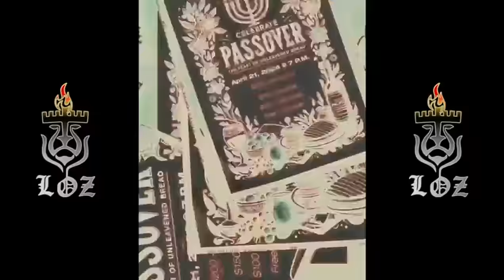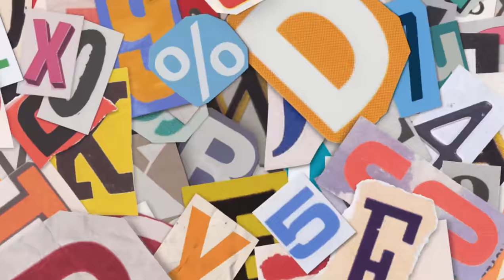DRUNK SCOFFING EDOMITE REPEATEDLY TERRORIZES THE CAMP!!